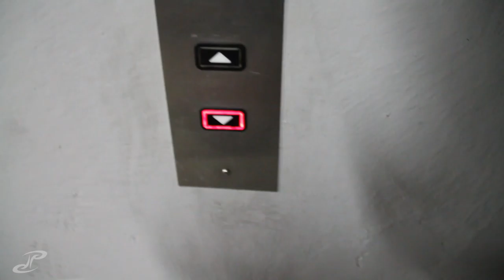VLOG 084 - broncos tabasco sauce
early morning rise, great breakfast at the Delectable Egg, then jet downtown to start playing the garden party in denver.